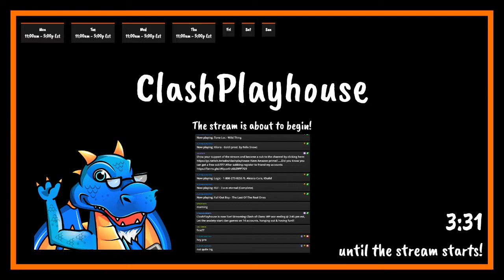Live stream 1/22/20 | Clash of Clans